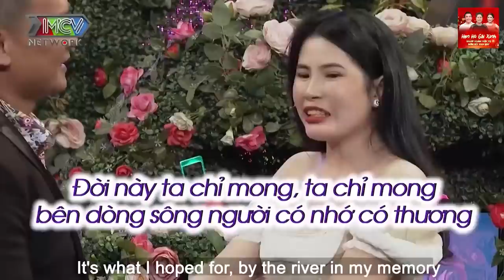Hotgirl Đỡ Đò, Anh Và Em Cùng Con Gái Em Sẽ Sống Hạnh Phúc 💖 HẸN HÒ HAY NHẤT